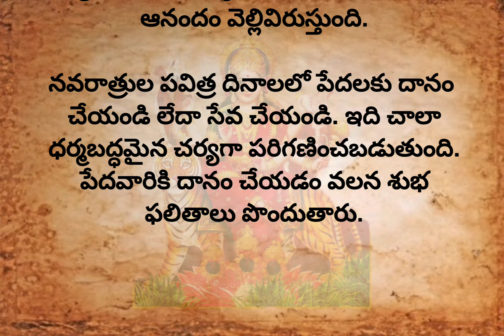దేవీ నవరాత్రులు ప్రారంభ తేదీ.. ఈ తొమ్మిది రోజులు ఏం చేయాలో, తెలుసుకోండిdharmasandehalu